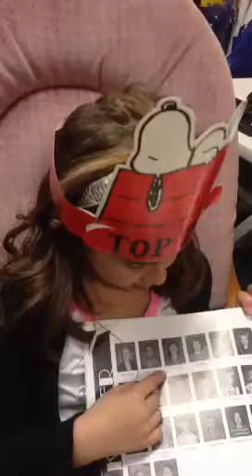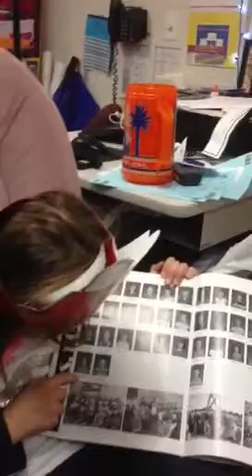Top dog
Friday